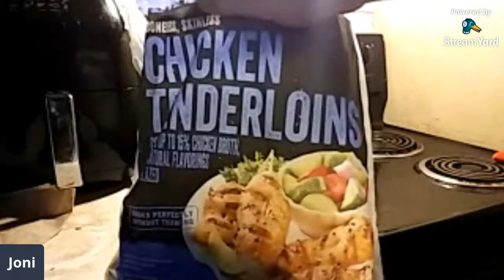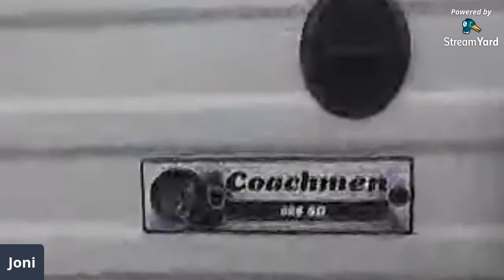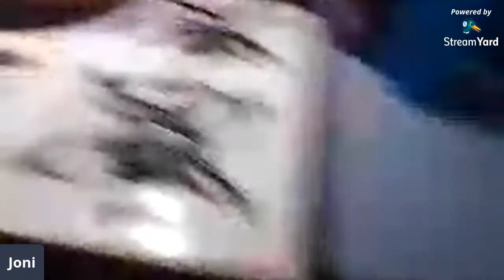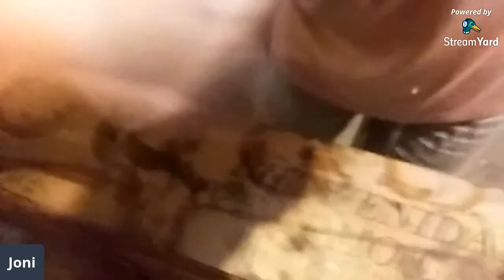Making Chicken Soup From Scratch